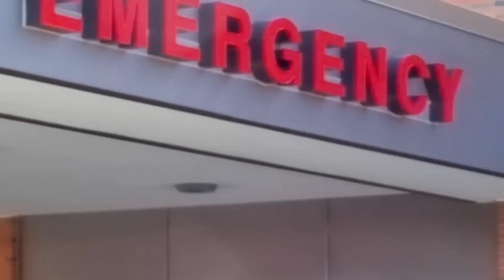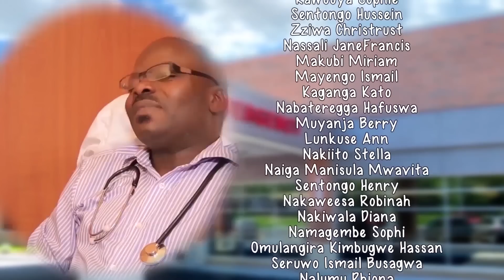Namujinga Episode 171